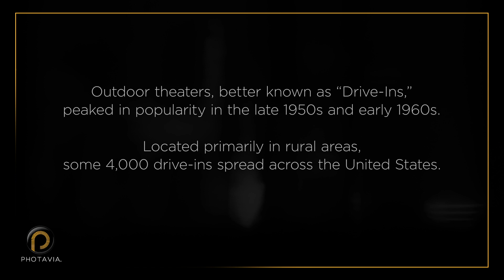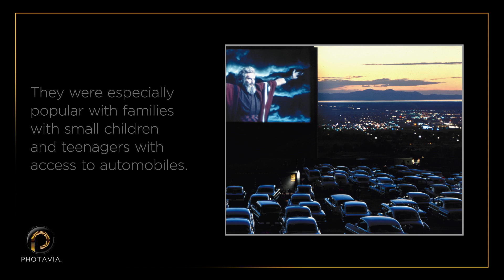Program 10 The Ten Commandments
The epic tale of The Ten Commandments in all its glory on the larger than life drive-in theater screen.